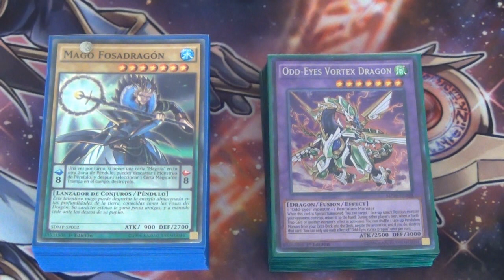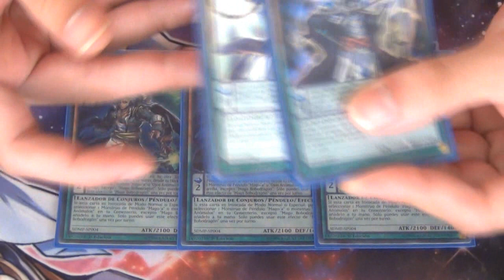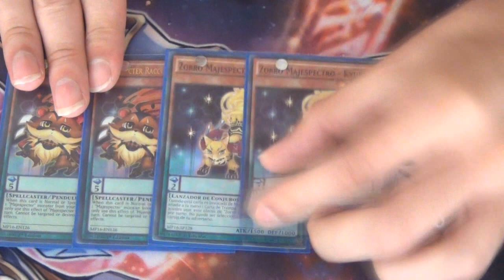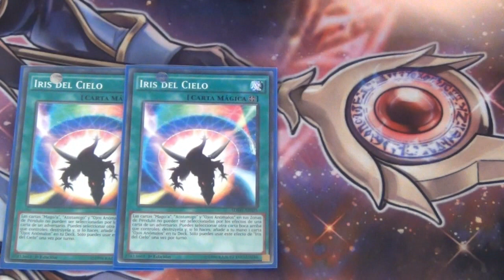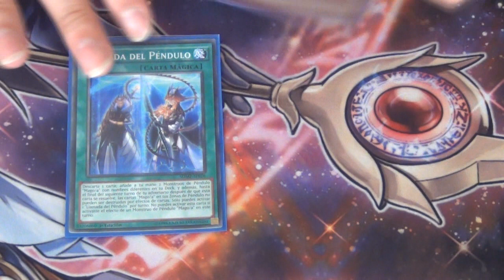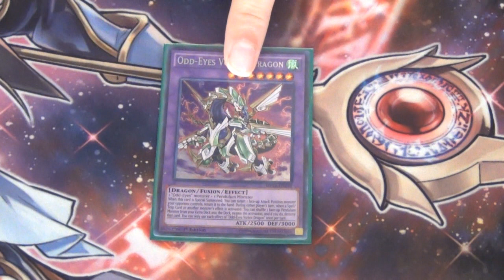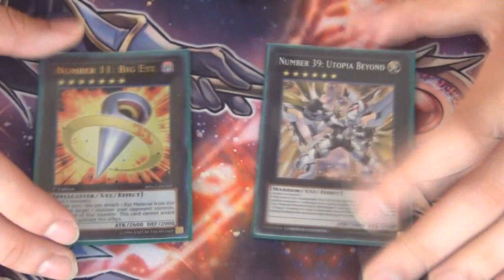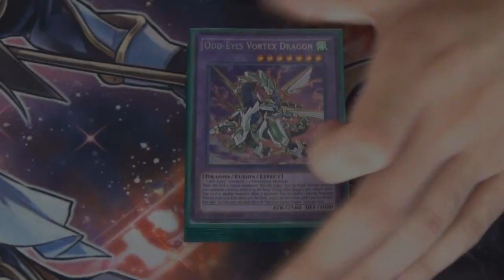Deck Profile - Odd-Eyes Magician Deck January 2017 (Latin YGO)